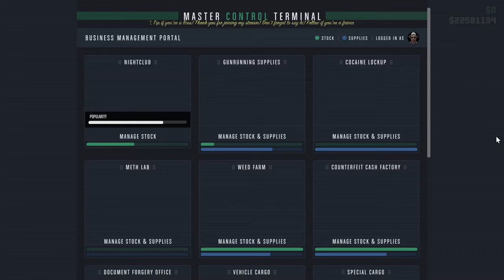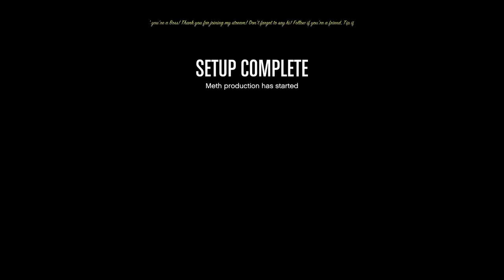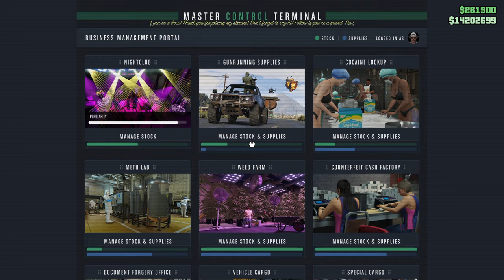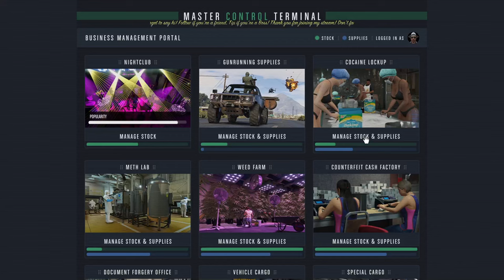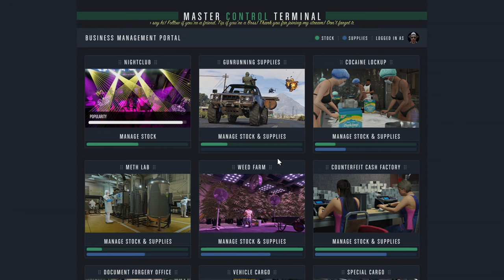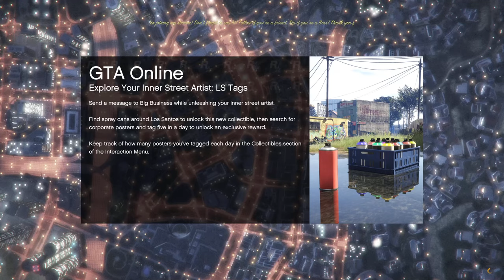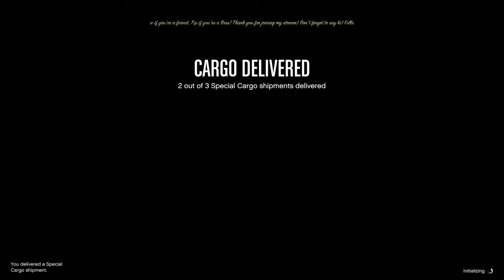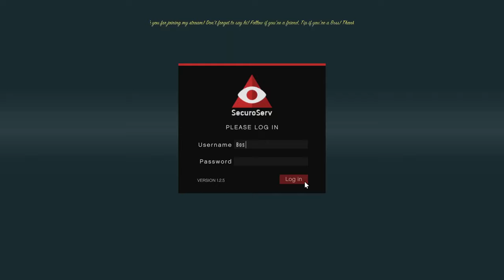How To - Running 5 Large Warehouses For Max Speed & Profits!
Started with 2 Tiny warehouses and ended the night with 5 large warehouses and about 19% fill for the week so far!

Best timeframe to watch if short on time: 5:33:40 - 5:40:33